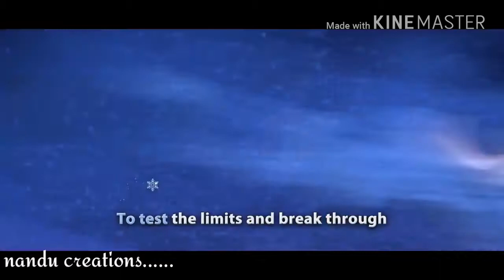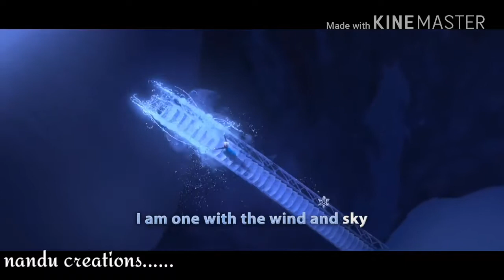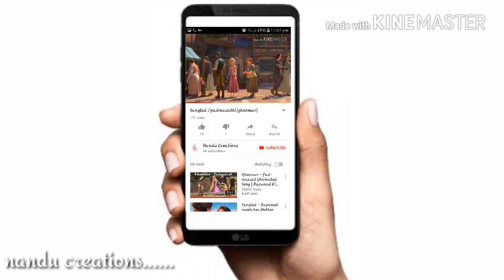Sunn sathiya/frozen version by nandu creations